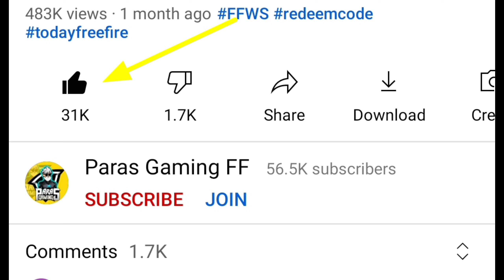FREE FIRE NEW EVENT| NEW MODE EVENT| PRISONER BUNDLE KAISE MILEGA| FF NEW EVENT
play red light green light mode for rewards complete part 1 new mode freefire
part 2 free rewards new mode freefire
part 3 free rewards new mode free fire
red light green light mode problem
update patch to play new mode

free fire rank season 24 details
New rank season kab start hoga
rank season ended problem freefire
free fire rank token rewards update freefirenewevent
todayffnewevent
ffnewevent
free fire rank token update event
RANK SEASON ENDED PORBLEM solution

total gaming live free fire diamond giveaway total gaming live subscriber count total gaming rank push total gaming new solo vs squad video

1) aaj raat 12 baje kya aayega free fire
2) aaj raat 12 baje ka updates free fire
3) tonight update of free fire in india
4) Free Fire New Event Today
5) Free Fire 22 October New Event
6) Free Fire 22 October Events
7) aaj ka new event free fire
8) Free Fire 22 October Tonight Updates
9) आज रात 12 बजे क्या आएगा
10) 22 October New Event Freefire
11) Today Night Updates Freefire
12) Free Fire 22 October Updates

😁 Related Tags 😁

1. free fire new event
2. free fire new event today
3. new event free fire
4. ff new event
5. ff new event today
6. free fire new update
7. today free fire new event
8. free fire new events
9. free fire today new event
10. new event ff
11. new event free fire today
12. new event in free fire

22 October free fire new event ff new event today new event free fire fnewcalendarfreefifeedthepet.